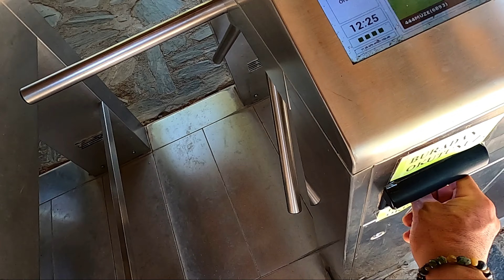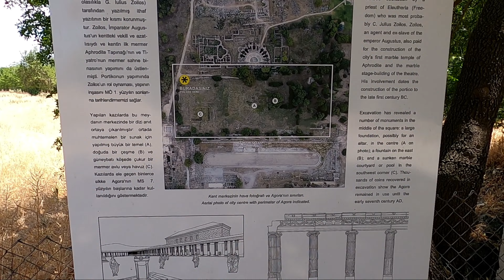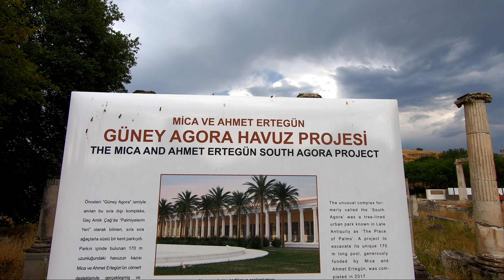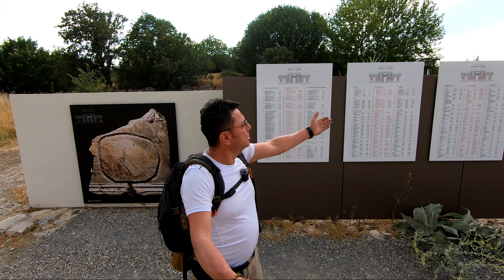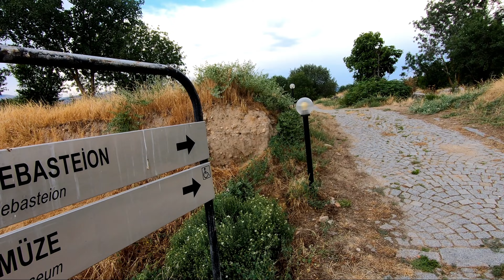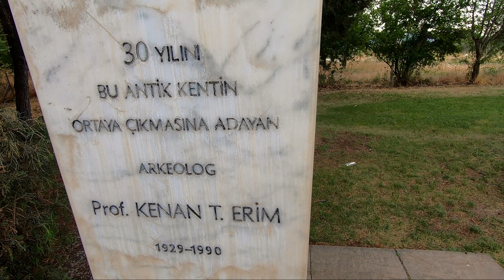TARİHİN İÇİNDE KAYBOLMUŞ BİR KENT AFRODİSİAS ANTİK KENTİ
Değerli izleyenler bugün hep birlikte Afrodisias Antik Kenti'ni geziyoruz ve tanıyoruz. Yanımda bana çekimler esnasında çok destek ve yardımları bulunan (Sezen) @arkeo_gezginn  ile birlikte sizler için çok emek verilen bir içerik üretmeye çalıştık ve ülkemiz topraklarında mutlaka görülmesi gereken çok özel bir yeri sizlere sunmaya çalıştık. Umarım sizler için de keyifli bir gezi olacaktır.
@arkeo_gezginn  Sezen'e de yardımları ve desteklerinden dolayı teşekkür ederim, gerçekten bizim için çok sıcak, yorucu ve bir o kadarda emek verilen bir gündü, Sezen'in kanalına da abone olabilir ve bırakacağım linkten Instagram üzerinden takip edebilirsiniz...

 Değerli İzleyenler Katılımlarınızla Desteklerinizi Bekliyorum. Sizlerlerin sayesinde ülkemizin her köşesini belgesel haline getireceğiz...